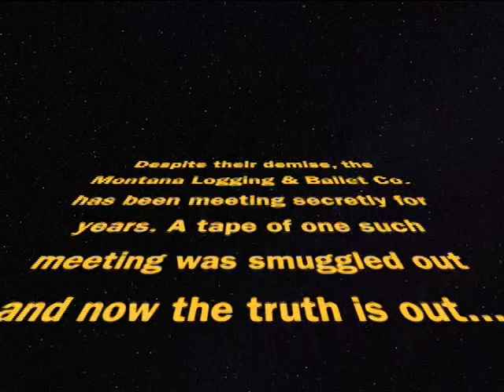GOP Convention 2020, by the Montana Logging and Ballet Co.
Is it true the Montana Logging and Ballet Co. had a role in designing the GOP 2020 Convention? Here is clear evidence. That is if you still believe in evidence...